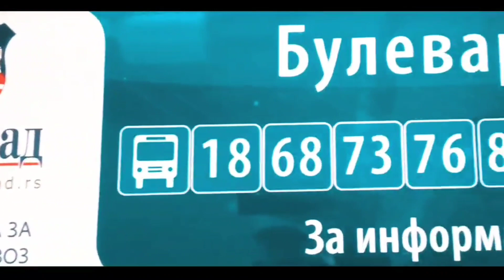Ghetto Wheel Game of Skate 2023. Blok 33.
Gamo Of Skate на другачији начин у блоку 33.
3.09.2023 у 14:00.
Наградни фонд 50000 динара.